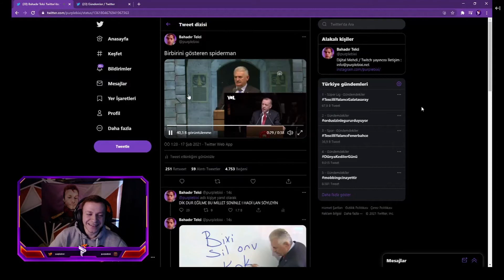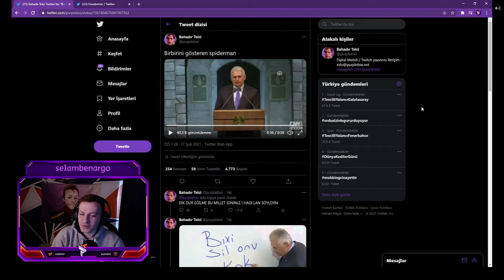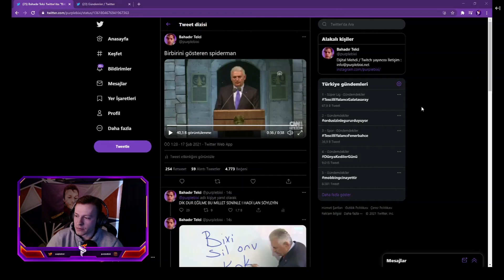PurpleBixi Erdoğan ile Binali'nin Yaptıkları Tıpa Tıp Aynı Konuşmalarını Dinliyor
PureTwitch’e hoşgeldiniz bu kanalda:Jahrein,KendineMüzisyen,PurpleBixi,Hype olmak üzere birçok yayıncının içeriklerini paylaşıyoruz